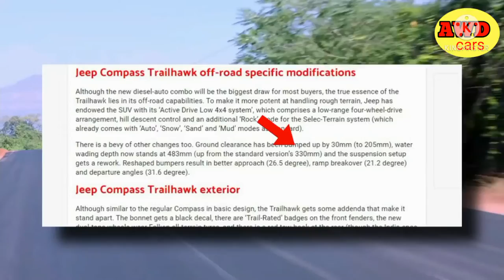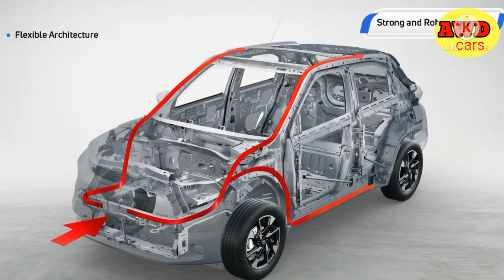Tata Punch👌 mini Off- roader आ गई पूरे भारत कि सबसे सस्ती Off - Roader Micro Suv है only 5 Lakh मे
Tata Punch
Tata Punch off roading

1. Tata HBX micro SUV: production version styling to closely match HBX concept

2. Tata HBX micro SUV: will be based on the same platform as the Altroz

3. Tata HBX micro SUV: cabin will be toned down version from HBX concept

4. Tata HBX micro SUV: will only get petrol engines with manual and AMT gearboxes

5. Tata HBX micro SUV: expected to launch in the coming months